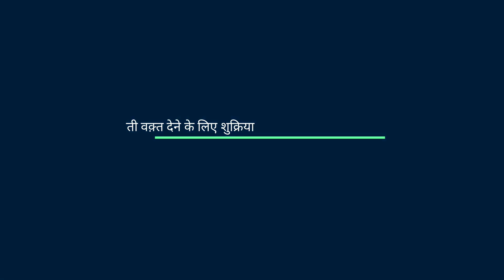चाँद की तारीख़ | हिजरी कैलेंडर | महीना और हिजरी | Today Islamic Hijri Date in India | Chand Shaban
हिजरी कैलेंडर | चाँद की तारीख़ महीना और हिजरी
Islamic date, hijri date, islamic tarikh in india, chand ki tarikh, bharat me chand ki tarikh, islamic tarikh,  educational, islamic knowledge,